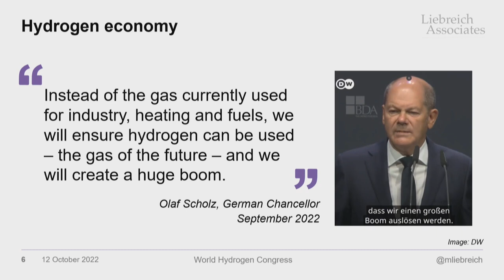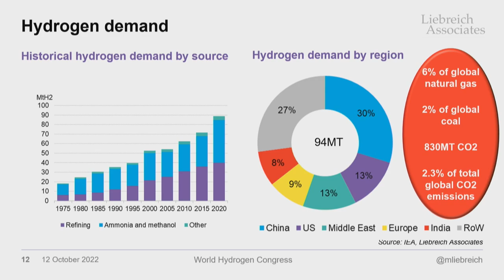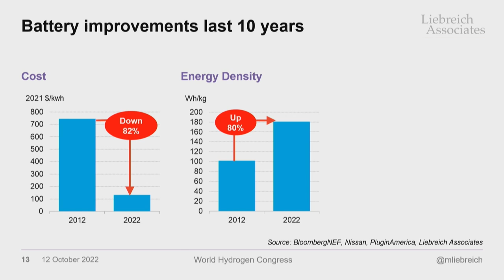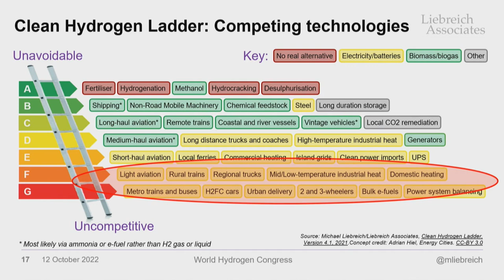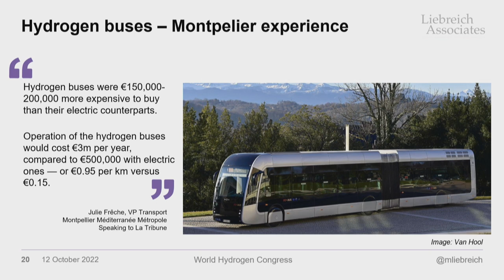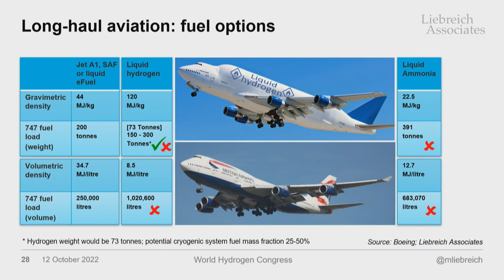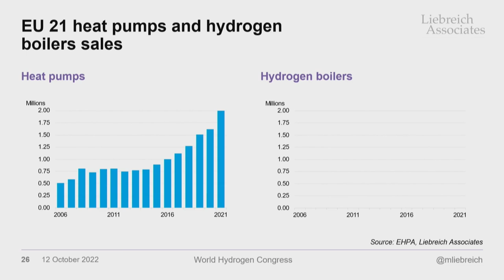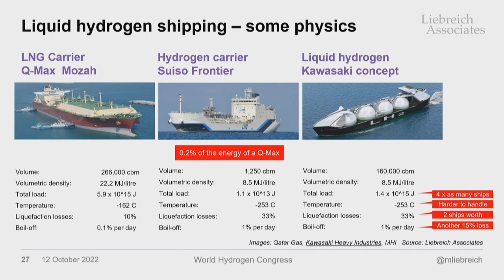Michael Liebreich - Hydrogen Bubble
Michael Liebreich delivered World Hydrogen Congress 2022 Keynote Speech. 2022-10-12.

I thought it was a rather impressive talk given the audience.

The original talk was 22 minutes, this is basically a highlight reel.

I began this process because I found the Vimeo copy to be too quiet. So to make it listenable on my phone I boosted the audio. Then I liked it enough that I tightened it up.